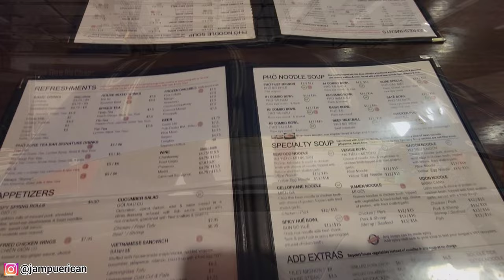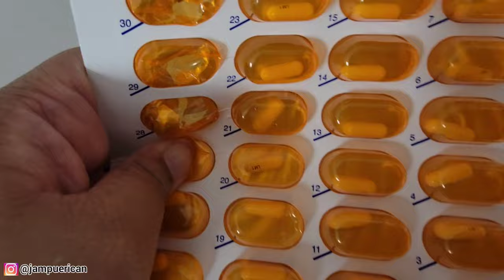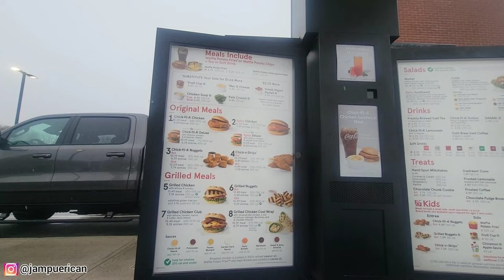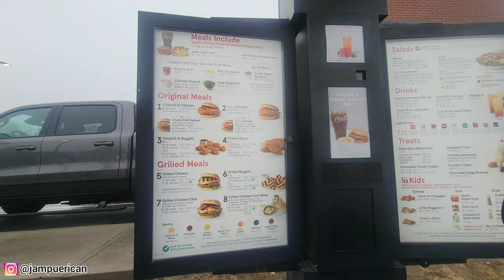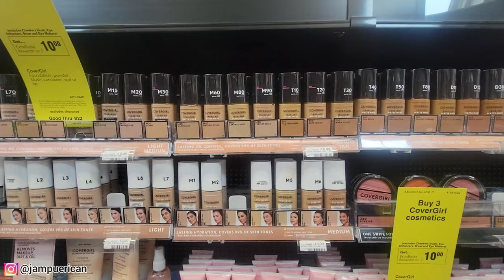Week In The Life of a Correctional Nurse// nurse nook vlog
Come along with me during my shift and enjoy a day in the life of a correctional nurse. I have been dreaming of being a correctional nurse since before I started nursing school and now it has finally become true!! I absolutely love my job and it is not a scary place to be. FYI we are allowed to have phones in there we just have to sign them in and out during our shift and if they do a random check and you dont have it then there would be a problem.

I would love to have you follow along my journey! I post tons of different content including pranks, lifestyle, vlogging on this channel! I appreciate EVERY SINGLE ONE OF YOU who supports me. We're on the road to 3k! 🎉 Join the family! ➡️ Turn on your post notifications so you don't miss a video ➡️ And most importantly, when you rockin' wit us! Love Ya! ADD ME ON